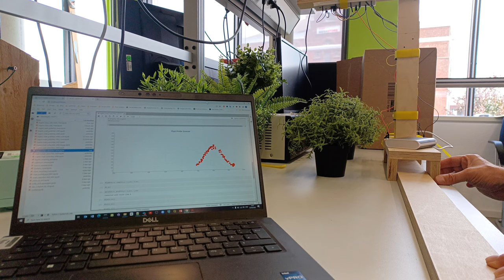digiwa Profilscanner zur Lokalisierung von Pflanzen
Das funktionsfähige Tischmodell demonstriert das Abtasten von Pflanzen entlang einer Richtung zur Ermittlung eines Höhenprofils, um die Position des Pflanztopfes für die gezielte Bewässerung zu schätzen.

Im EIP-Agrar-Projekt "Digitaler Gießwagen" des Landes NRW wird eine smarte Gießwagendüse entwickelt, die die Position der Pflanzen erfassen und dadurch die Wassergabe genau steuern kann.

Das Earth Observation Lab der Hochschule Rhein-Waal ist an der Entwicklung beteiligt.